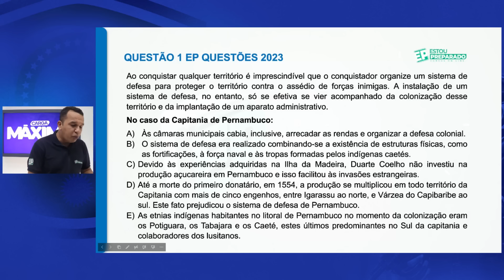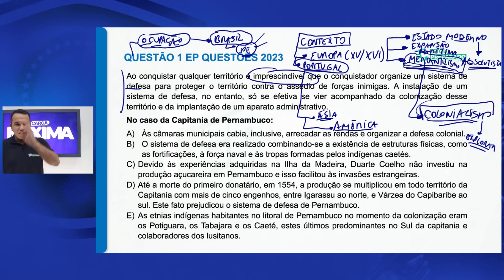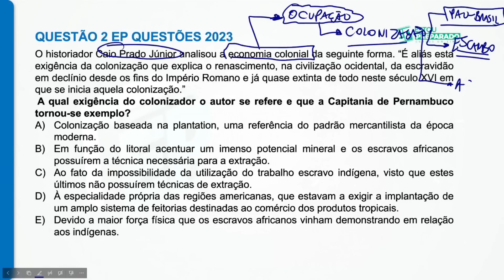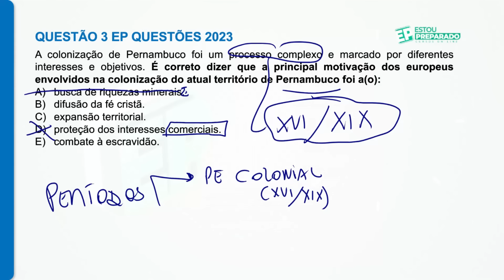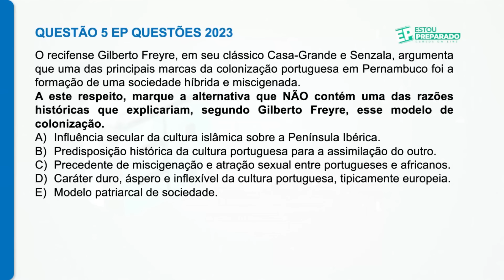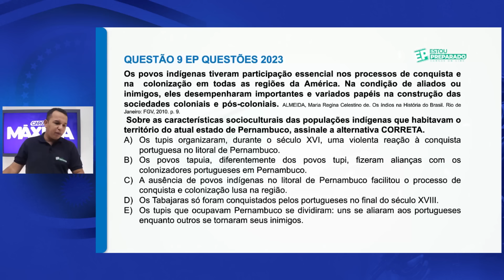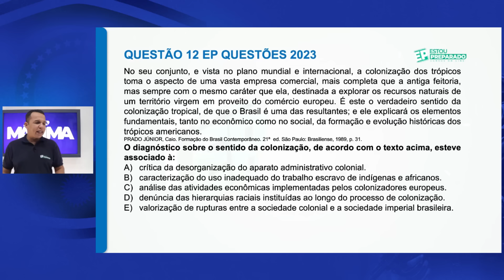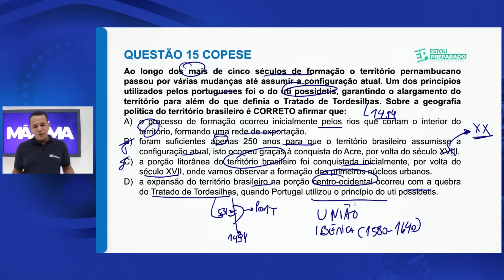CARGA MÁXIMA: HISTÓRIA DE PERNAMBUCO: OCUPAÇÃO E COLONIZAÇÃO